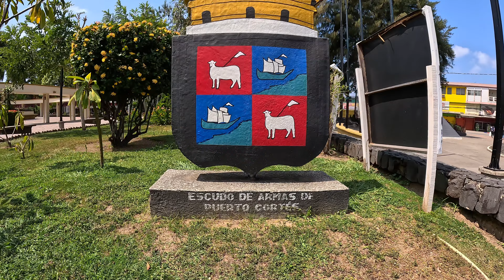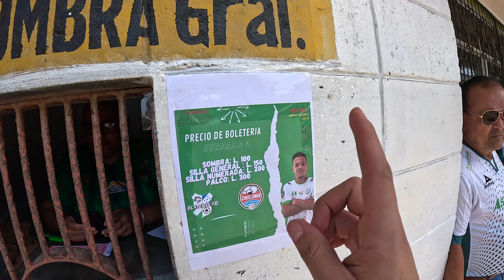PUERTO CORTES, Honduras - ¡El puerto mas IMPORTANTE de Centroamerica! - Playas a REVENTAR 🏝️☀️🚤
Una ciudad muy especial para mi ya que mi familia es originaria de aqui.
El calor aqui esta super fuerte, pero se disfruta.

Les dejo mis otras redes para que estén pendientes de videos futuros